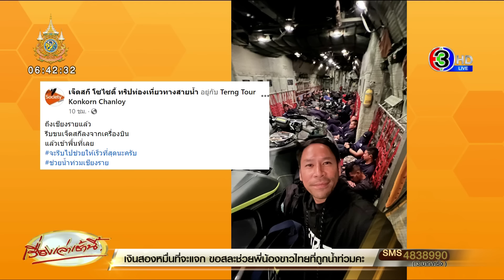หญิงชาวเขานำเด็กน้อย 8 เดือน ใส่กะละมังหนีน้ำ ด้าน ‘กองทัพ-หน่วยซีล’ ลุยช่วยน้ำท่วมเชียงราย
วานนี้ (11 ก.ย.67) เจ้าหน้าที่กู้ภัยสว่างลำปาง ได้ทำอาหารกล่องประมาณ 1,000 ชุด ออกเดินทางจากลำปางมุ่งหน้าสู่อำเภอแม่สาย และอำเภอเมือง จังหวัดเชียงราย หลังจากในพื้นที่จังหวัดเชียงรายนั้นประสบปัญหาน้ำป่าไหลหลากท่วมฉับพลัน มีความเสียหายเป็นจำนวนมาก

โดยขณะที่เจ้าหน้าที่ไปถึงในอำเภอเมืองเชียงราย ก็พบผู้ประสบภัยรายหนึ่งเป็นหญิงสาวชาวเขา กำลัง นำเด็กใส่กะละมังพลาสติกลอยน้ำออกมา โดยเป็นเด็กหญิงอายุประมาณ 8 เดือน

สอบถามเบื้องต้น ทราบว่าบ้านของหญิงสาวดังกล่าวพร้อมครอบครัว อยู่ในเขตตัวเมืองที่ถูกน้ำท่วมประมาณ 2-3 เมตร ตอนนี้ อยู่ไม่ได้แล้ว ระหว่างเดินออกมา ต้องนำเด็กใส่กะละมัง และลอยน้ำออกมา หลังจากนั้น เดินทางมาพบเจ้าหน้าที่กู้ภัย และเตรียมตัวเดินทางไปหาที่พักที่ศูนย์อพยพต่อไป

ด้านการปฏิบัติการช่วยเหลือน้ำท่วมอย่างเป็นทางการนั้น ได้มีการบูรณาการหลายหน่วยงานร่วมกัน ได้แก่...

พลตรี บุญฤทธิ์ เกษตรเวทิน ผู้บัญชาการมณฑลทหารบกที่ 37
พ.อ.สิงหนาท โลสุยะ รรท. รอง เสธ.มทบ.37
นาวาเอกณัฐพัชร หนองแสง ผู้บังคับหน่วยพัฒนาการเคลื่อนที่ 35
นายณรงค์พล คิดอ่าน นายอำเภอแม่สาย

และหน่วยงานต่าง ๆ ประกอบด้วย...

มณฑลทหารบกที่ 37 ค่ายเม็งรายมหาราช (มทบ. 37) จำนวน 100 นาย
กองพันทหารราบที่ 3 กรมทหารราบที่ 17 (ร.17 พัน 3) จำนวน 100 นาย
หน่วยพัฒนาการเคลื่อนที่ (นพค.) 40 นาย
ตำรวจน้ำ 4 นาย
ทีมแพทย์ 2 ชุด จำนวน 8 คน
สารวัตรทหาร (สห.) 5 คน
เจ้าหน้าที่ อบจ.เชียงราย 10 คน
สำนักงานเจ้าท่าเชียงราย 5 คน
หน่วยเฉพาะกิจทัพเจ้าตาก กองกำลังผาเมือง (ฉก.ทัพเจ้าตาก) 50 คน
ทหารเรือ
และหน่วยงานอื่น ๆ

โดยมีการแบ่งกำลังกันเป็น 5 ชุด เพื่อช่วยเหลือเป้าหมายตามชุมชน ที่มีผู้ประสบภัยแจ้งร้องขอความช่วยเหลือ ประกอบด้วย

1. ชุมชนเกาะทราย ลงพื้นที่โดย มทบ.37 ตำรวจน้ำ และ นรข.
2. ชุมชนน้ำบ่อทอง ลงพื้นที่โดยทีมอาสากู้ภัยต่าง ๆ
3. ชุมชนเหมืองแดงและชุมชนไม้ลุงขน มีทีมงานของ มทบ.37 อาสากู้ภัย และ นรข. ร่วมลงพื้นที่
4. หมู่บ้านปิยะพร มีเจ้าหน้าที่ทหาร นพค. ร.17 พัน 3
5. หมู่บ้านเลควิลเลจ ลงพื้นที่โดย ร.17 พัน 3

พลตรีบุญฤทธิ์ เกษตรเวทิน ผู้บัญชาการมณฑลทหารบกที่ 37 กล่าวว่า ขณะนี้มีหลายหน่วยมาปฏิบัติ แต่ขอให้ผู้ปฏิบัติงานทุกคนปฏิบัติงานด้วยความระมัดระวัง ไม่ให้เกิดการสูญเสียในระหว่างการไปช่วยชาวบ้าน เพราะกระแสน้ำไหลเชี่ยว ยานพาหนะ รถ เรือ แทบทุกชนิด ไม่สามารถเข้าในพื้นที่อันตรายได้

ต่อมา วานนี้ (11 ก.ย. 67) นายพุฒิพงศ์ ศิริมาตย์ ผู้ว่าราชการจังหวัดเชียงราย เปิดเผยว่า จากสถานการณ์น้ำที่ อำเภอแม่สาย จังหวัดเชียงราย เมื่อกลางดึกที่ผ่านมา มีมวลน้ำที่ไหลเชี่ยวแรง ทำให้รถใหญ่ไม่สามารถเข้าไปช่วยเหลือประชาชนที่ติดอยู่ในพื้นที่ได้ จึงต้องเปลี่ยนแผนการช่วยเหลือ

แผนต่อไปที่มีความจำเป็นเร่งด่วนต่อการให้ความช่วยเหลือผู้ประสบภัย ที่ยังติดในพื้นที่ คือ 'เรือยาง' ในการเข้าถึงประชาชนที่ยังติดอยู่ในพื้นที่ ซึ่งเรือยางมีความเบา ท้องเรือสามารถรับมือกับมวลน้ำที่ไหลแรงได้ มีประสิทธิภาพมากกว่าการใช้เรือท้องแบน ซึ่งหน่วยงาน และอาสาสมัคร อยู่ระหว่างเร่งรวบรวมเรือยางจากภาคส่วนต่าง ๆ เข้าให้ความช่วยเหลือให้ครบทุกครัวเรือน เพื่อไปพักยังศูนย์พักพิงชั่วคราว ณ เทศบาลตำบลแม่สาย

ด้าน เพจ Thai Navy SEAL Foundation โพสต์ภาพและข้อความระบุว่า “กองทัพเรือส่งชุดปฏิบัติการพิเศษ หน่วยซีล พร้อมยานรบสะเทินน้ำสะเทินบก เข้าสนับสนุน นรข.เขตเชียงราย ช่วยชาวเชียงรายที่กำลังเผชิญวิกฤตการณ์น้ำท่วมหนักในเวลานี้”

ด้าน เพจ กองทัพอากาศไทย Royal Thai Air Force ได้โพสต์คลิปการส่งอาหารและน้ำ พร้อมสิ่งของที่จำเป็น โดยระบุข้อความว่า การช่วยเหลือทางอากาศมาถึงแล้ว กองทัพอากาศส่งเฮลิคอปเตอร์แบบ EC725 จากกองบิน 41 จว.เชียงใหม่ นำเสบียงและของใช้จำเป็นส่งให้ประชาชนที่ถูกอุทกภัยตัดขาดบริเวณ อ.แม่สาย จว.เชียงราย กองทัพอากาศจะประยุกต์ใช้ขีดความสามารถในทุกมิติเพื่อบรรเทาความเดือดร้อนของพี่น้องประชาชน

ด้าน เพจ ฝูงบิน 416 เชียงราย ได้โพสต์คลิปความช่วยเหลือชาวบ้าน หมู่บ้านปิยพร อ.แม่สาย ร่วมกับ ทีมกู้ภัยจอมจันทร์ สามารถช่วยคนออกจากบ้านเรือนกว่า 30 คน ซึ่งมีทั้งเด็ก ผู้หญิง ผู้สูงอายุ โดยอพยพอย่างทุลักทุเล เนื่องจากน้ำที่ท่วมสูง เจ้าหน้าที่จึงต้องมีการขึงเชือกให้ผู้ประสบภัยจับเชือกเดินมาขึ้นเรือ โดยมีทหาร ทอ.ช่วยอพยพท่ามกลางฝนตกต่อเนื่อง